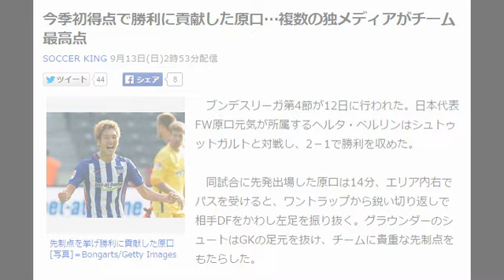原口、今季初得点で勝利に貢献…複数の独メディアがチーム最高点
今季初得点で勝利に貢献した原口…複数の独メディアがチーム最高点
SOCCER KING 9月13日(日)2時53分配信

先制点を挙げ勝利に貢献した原口 [写真]＝Bongarts/Getty Images
　ブンデスリーガ第4節が12日に行われた。日本代表FW原口元気が所属するヘルタ・ベルリンはシュトゥットガルトと対戦し、2－1で勝利を収めた。

　同試合に先発出場した原口は14分、エリア内右でパスを受けると、ワントラップから鋭い切り返しで相手DFをかわし左足を振り抜く。グラウンダーのシュートはGKの足元を抜け、チームに貴重な先制点をもたらした。

　ドイツ紙『ビルト』は試合後、得点を記録した原口とスイス代表DFファビアン・ルステンベルガーの両選手を同試合の最高点である「2」（最高点1、最低点6）と採点。原口については、「今季初得点を挙げた原口は、国際試合のために1万6000キロメートルの長距離フライトを終えたばかり」と、8日にイランでアフガニスタン代表と戦ったばかりであることを強調している。

　また、ドイツメディア『Sportal.de』も原口に両チーム最高点タイの「2」をつけた。同メディアはルステンベルガーを「2.5」としているが、試合に敗れたシュトゥットガルトのボスニア・ヘルツェゴヴィナ代表DFトニ・シュニッチに原口と同じ「2」の評価が与えている。

　次節、ヘルタ・ベルリンは19日にアウェーでヴォルフスブルクと対戦する。

SOCCER KING

こんにちは、林です。

「思考は現実化する」

もしかすると、
あなたはこの言葉に
騙されているかもしれません。

騙されたくないなら
こちらをご確認ください。

そして「夢は思っていれば叶う」
なんて考えは捨ててください。

【サッカー日本代表】イラク戦 ４－０ ハイライト 本田、岡崎、槙野、原口など キリンチャレンジカップ2015

原口元気　結婚
原口元気　ドリブル
原口元気　ポジション
原口元気　ウイイレ